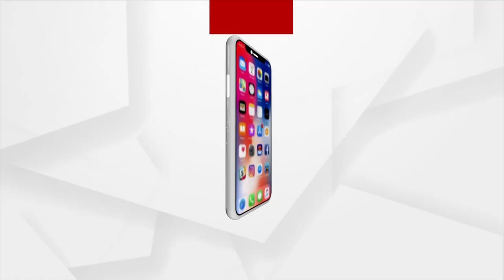Argus News' Effort Towards Agricultural Development Is Praiseworthy : Dilip Kumar Baral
Argus Agri Vikas Conclave 2023 |  I Thank Argus News For Their Effort Towards Agricultural Development: Dilip Kumar Baral.